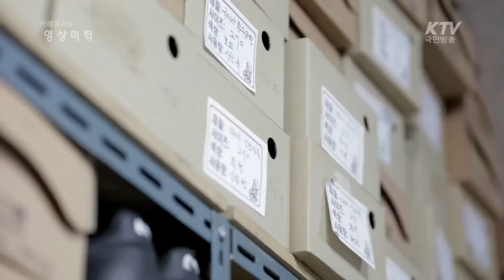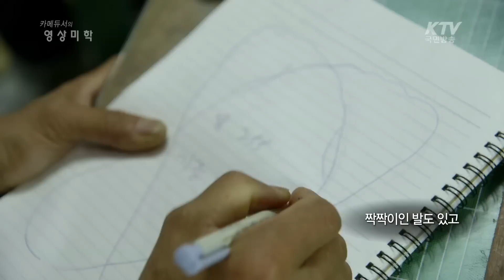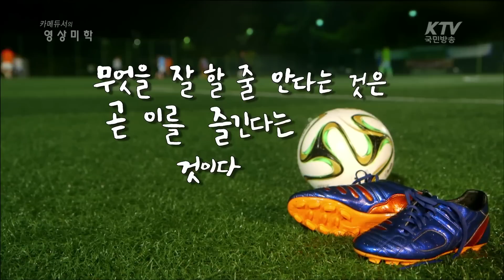[KTV 국민방송] 36회 카메듀서의 영상미학 - 장인의 자존심 수제축구화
수제축구화 장인 김봉학

배고픔을 견디기 위해 시작한 그의 일은
그를 한 분야의 최고 전문가로 만들었습니다

그의 젊음과 열정을 모두 받쳐 노력하고
이제는 그의 자존심이 된 축구화 제작

그의 실력은 소문을 듣고 찾아온 축구동호인과 선수들에게
축구에 대한 더 많은 애정을 가질 수있게하는 날개가 되었습니다

그 누구보다 축구를 사랑하고
축구화를 좋아하는 장인의 공방.

그의 열정이 고스란히 묻어나는 그 공간을
KTV 카메듀서가 영상에 담았습니다